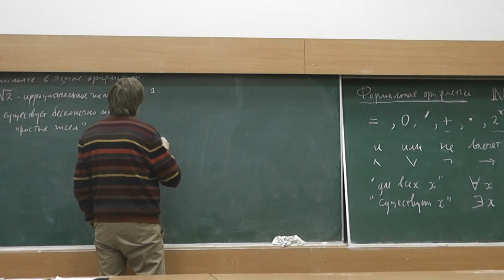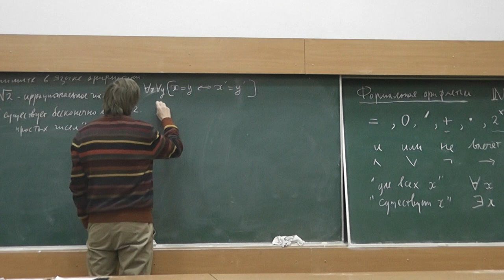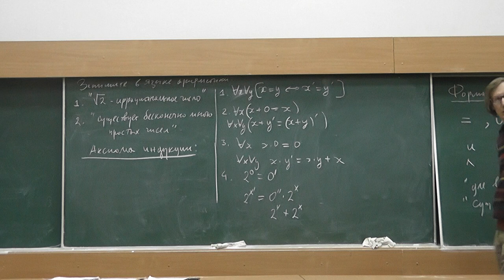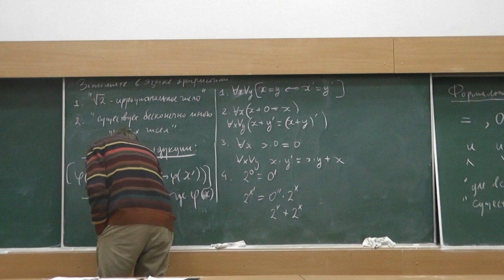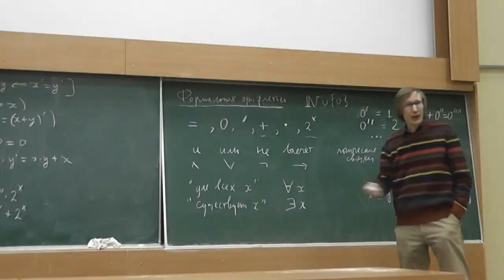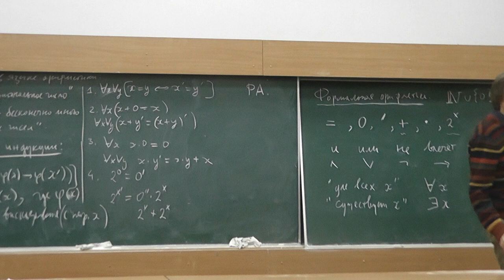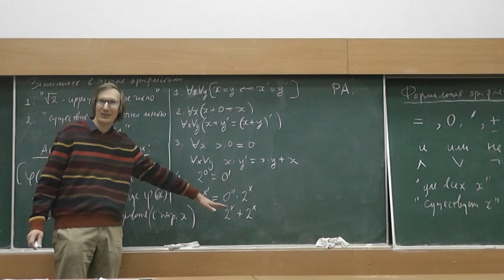2 Арифметика Пеано